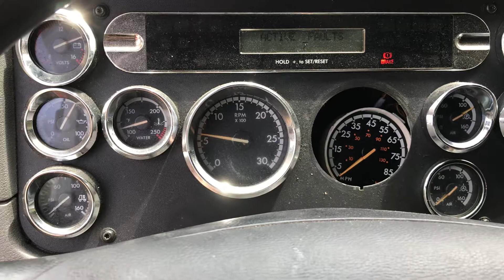2012 Freightliner Cascadia